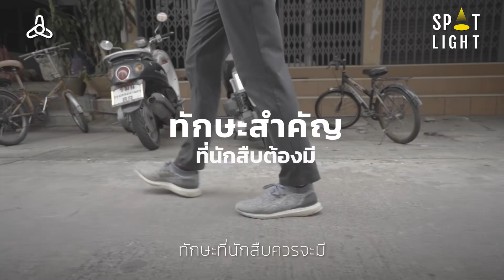‘นักสืบ’ มากกว่าอาชีพแต่คือการได้ช่วยเหลือคน | Spotlight EP.5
"นักสืบ" อาชีพที่หลายคนมองว่าเป็นอาชีพสีเทา และต้องแบกรับความเสี่ยงเหมือนเอาชีวิตแขวนไว้บนเส้นด้าย
เปิดเส้นทางอาชีพนักสืบของ Sherlock (นามแฝง) ฟรีแลนซ์นักสืบเอกชน ผู้ผันตัวมาเป็นนักสืบหวังใช้ทักษะและความสามารถของตนช่วยเหลือผู้คนที่กำลังตกอยู่ในความทุกข์ ให้ได้รับรู้ความจริงไขข้อสงสัยต่าง ๆ ในชีวิตโดยเร็วที่สุด
“คนที่มาใช้บริการนักสืบก็มีแต่คนทุกข์เท่านั้นแหละ เราก็ดีใจที่เป็นส่วนหนึ่งที่ช่วยเหลือเขาได้” Sherlock กล่าว

หมายเหตุ: คลิปวิดีโอนี้ต้องการนำเสนอถึงความหลากหลายทางอาชีพในสังคม